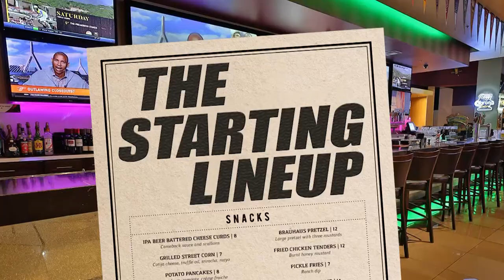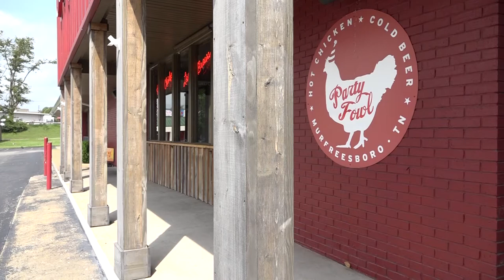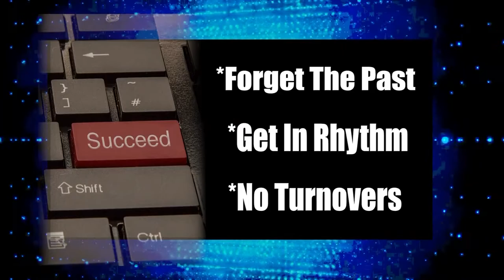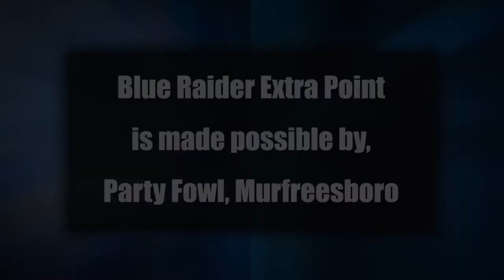Blue Raider Extra Point 11-21-20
No Commercials